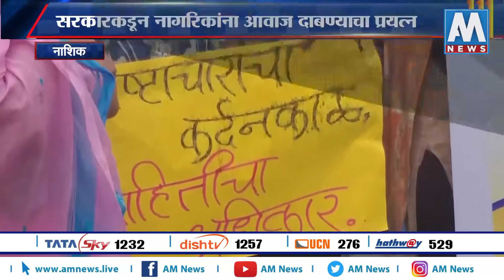नाशकात माहिती अधिकारात बदल केल्याने नागरिक संतप्त । AM NEWS